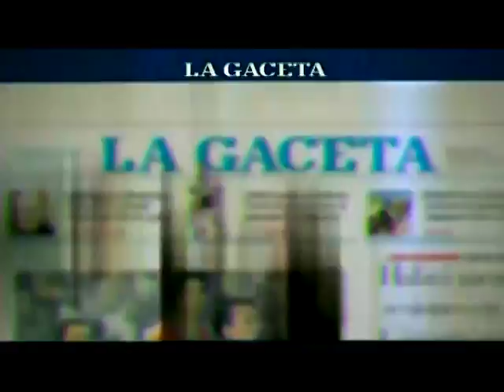Juventud venció a Zapla y puja por clasificar en el Federal "A"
Con el 1 a 0 sobre Altos Hornos Zapla en Jujuy le achicó la ventaja al escolta, en lo que fue el debut de Ragusa como DT.